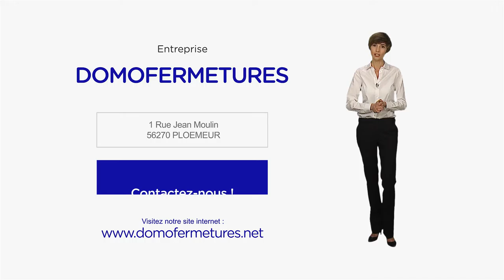Fermetures, menuiserie, volets, fenêtres à Ploemeur : DOMOFERMETURES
Bonjour et bienvenue sur le site internet de l'entreprise DomoFERMETURES. Installés à Ploemeur dans le département du Morbihan, nous sommes les spécialistes de la menuiserie métallique, PVC et aluminium.
Que vous soyez un particulier, un professionnel, une collectivité, nous nous déplaçons dans tout le département pour étudier votre projet. Notre bureau d'étude réalise gratuitement votre devis et prend en charge votre projet de A à Z.
Avec plus de 30 ans d'expérience dans le métier, nous effectuons l'installation de vos vérandas, extensions, verrières, jardins d'hiver, portes, portails, fenêtres, volets roulants et clôtures, sur mesure, selon vos besoins et vos envies.
Vous trouverez sur notre site toutes nos informations et références, ainsi que quelques aperçus de nos réalisations. N'hésitez pas à nous contacter pour plus de renseignements ou à venir nous rencontrer dans notre showroom, notre équipe est à votre écoute. A bientôt.